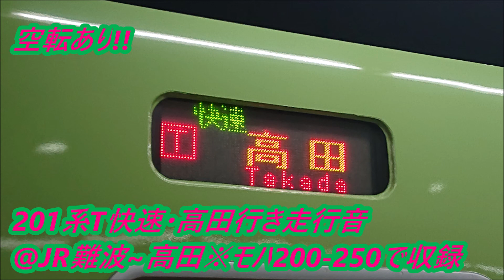201系(ND610)T快速・高田行き走行音＠JR難波～高田